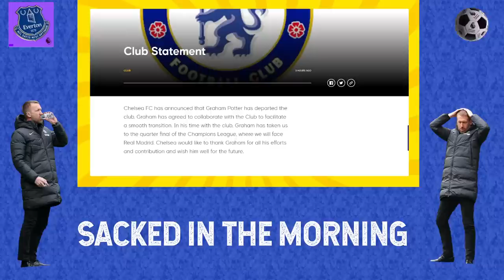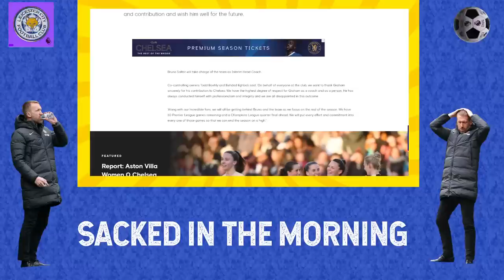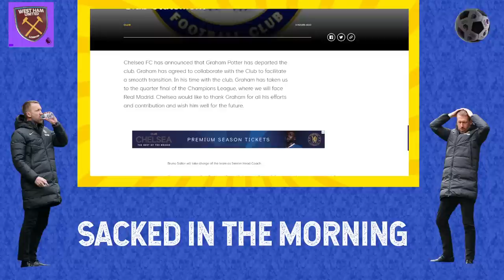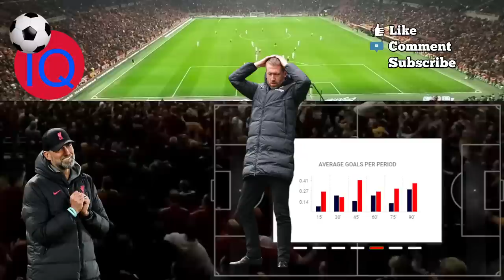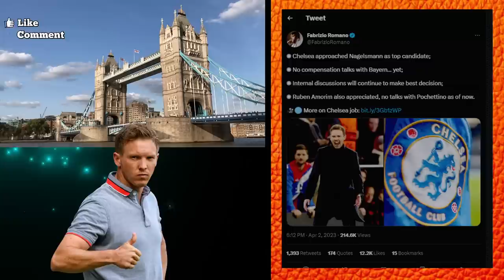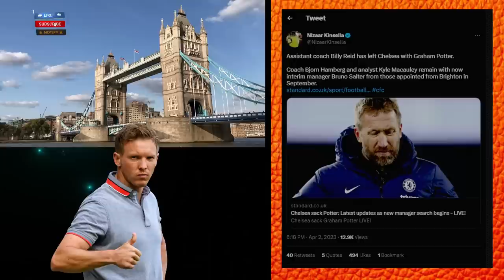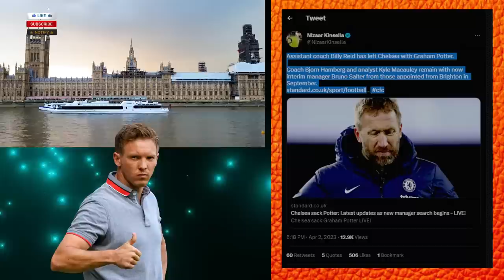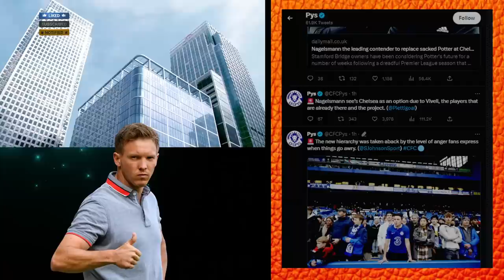Graham Potter SACKED Reaction | Julian Nagelsmann New Coach | Enrique, Amorim | Process DEAD?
Graham Potter SACKED By Chelsea reactions
Julian Nagelsmann to replace Potter at Chelsea